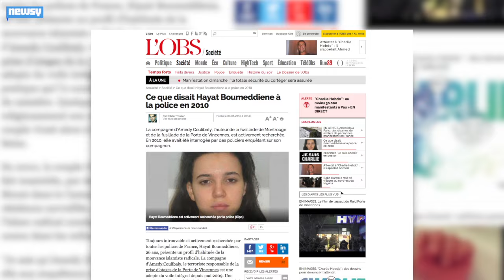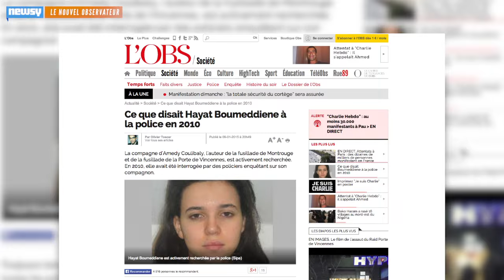Who Is Hayat Boumeddiene, France's Most Wanted Woman?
French police say Hayat Boumeddiene was the accomplice of Amedy Coulibaly. The pair is accused of killing a policewoman in southern Paris Thursday.